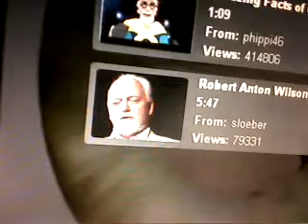Dr Quantum - Double Slit Experiment:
From:
June, The Oneness Chef

A Video Response to:
Link: